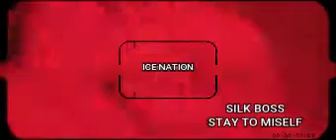silk boss - stay to miself